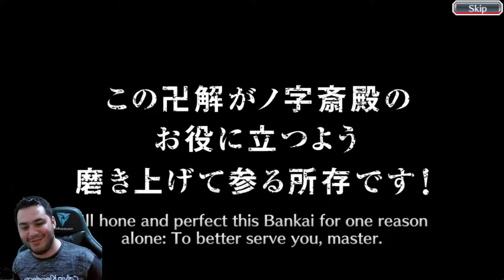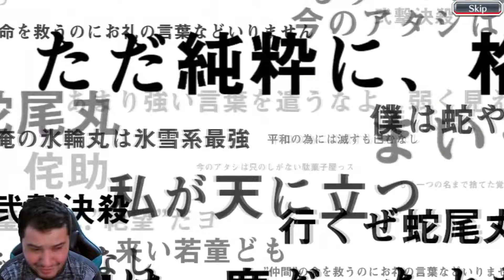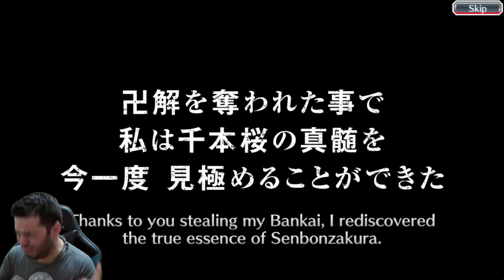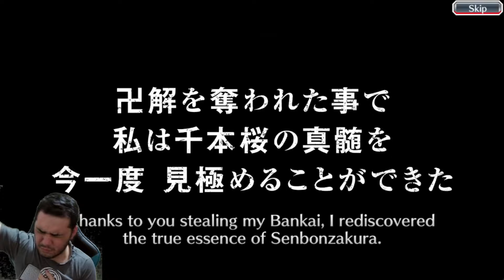ACAABOOOUUUU! 1100 ORBS EM BUSCA DO GOD BYAKUYA NA CONTA PRINCIPAL! BLEACH BRAVE SOULS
Quer Que Sua Conta Seja Analisada? Não Sabe o que Fazer e o Que Upar? Montar Times De Guild Quest? Entre Em Contato No Discord Pra Marcar Uma Análise! Nick Discord: Kuchiki33

Tá Sem Tempo Pra Fazer o Senkaimon? Chama No Privado Que Eu Faço Pra
Ti Meu Nobre! Discord: Kuchiki33